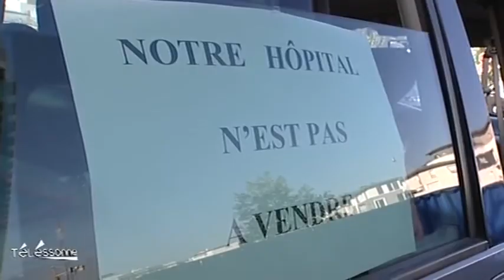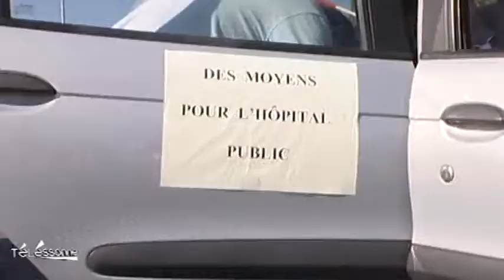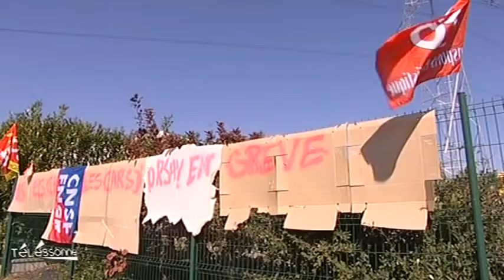Télessonne - Le JT du 29/09/2011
Sites webs/blogs, copiez cette vidéo avec le bouton "Intégrer" !